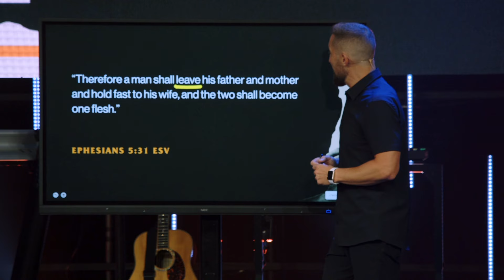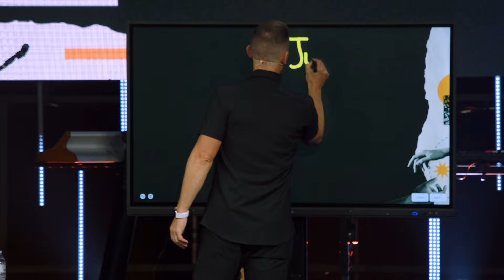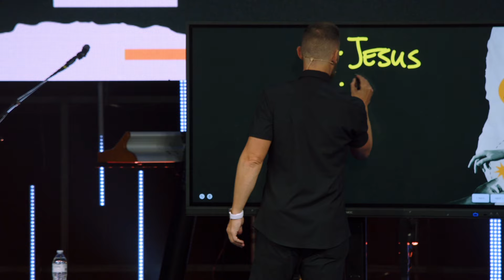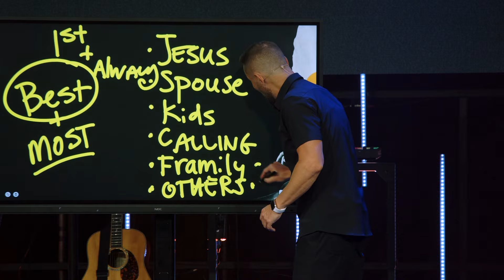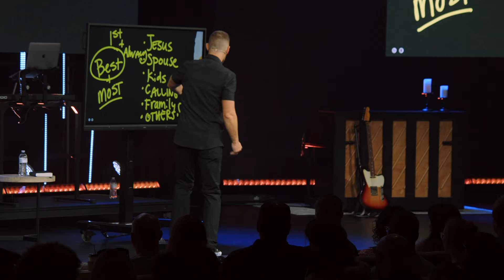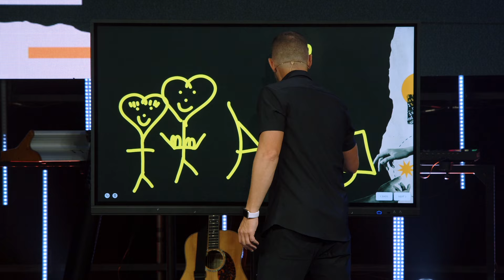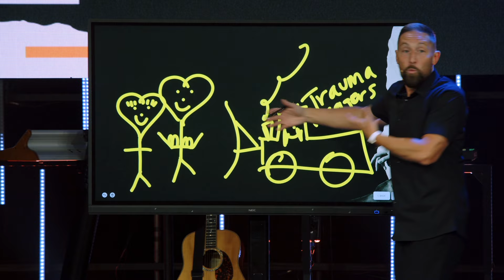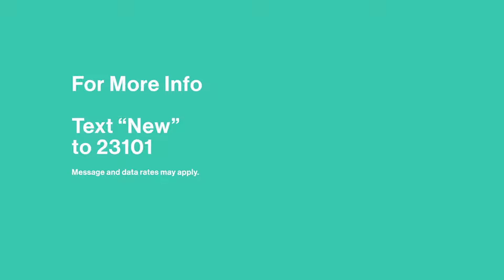Covenantal Commitment: Loving Your Spouse Again & Again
Pastor Ethan continues our teaching series, How to Be Married.